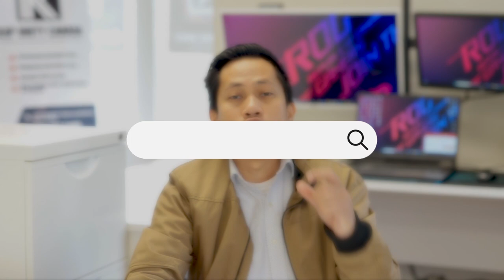Ano nga ba tlga ibig sabihin ng KAP!?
Whatsap mga kaps!
ano ang KAP para sayo!?
Comment it below